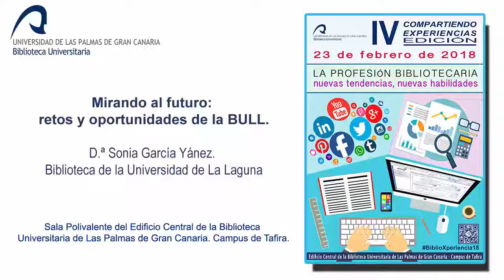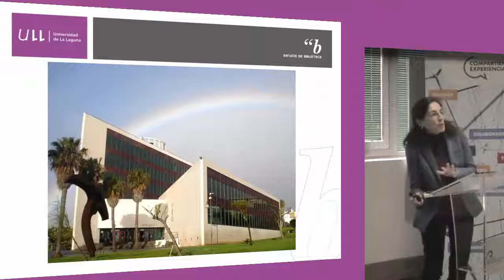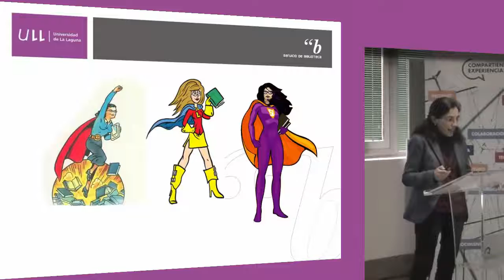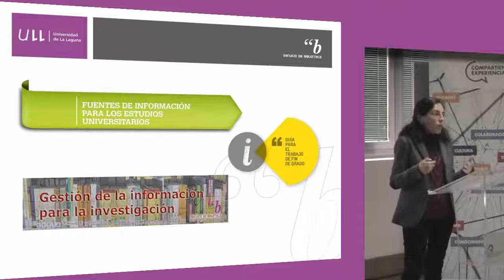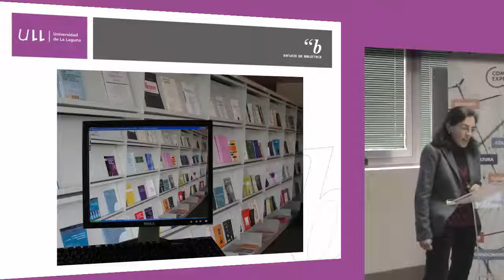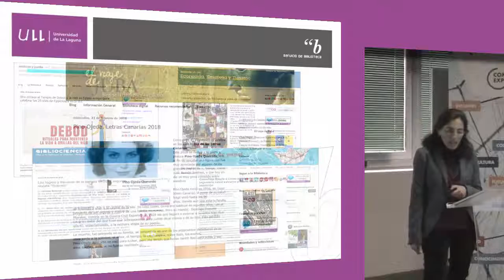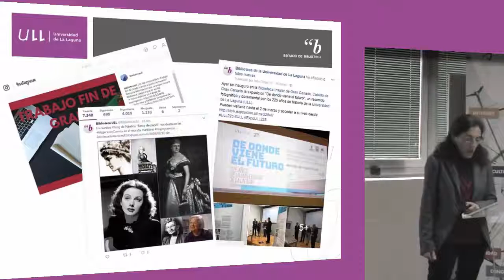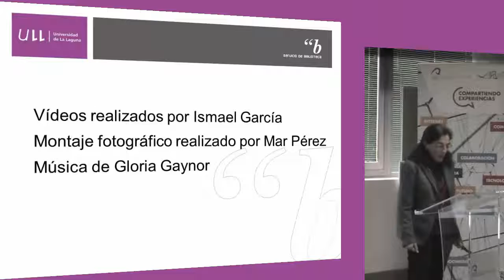7/10 - Mirando al futuro: retos y oportunidades de la BULL.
IV EDICIÓN DE COMPARTIENDO EXPERIENCIAS:
La profesión bibliotecaria: nuevas tendencias, nuevas habilidades.

D.ª Sonia García Yánez. Biblioteca de la Universidad de La Laguna.

Mirando al futuro: retos y oportunidades de la BULL.
Las bibliotecas se han adaptado, transformado y evolucionado ante los cambios   sociales, tecnológicos y económicos. Esto hace que nuestra profesión cambie continuamente, afectando a los procesos, a la gestión y a nuestras funciones. Desde la atención directa en el mostrador, el chat, pasando por cómo nos comunicamos con nuestra comunidad universitaria y con el resto de la sociedad (redes sociales, blogs y página web).

23 de febrero 2018.
Sala Polivalente del Edificio Central de la Biblioteca Universitaria de Las Palmas de Gran Canaria. Campus de Tafira.